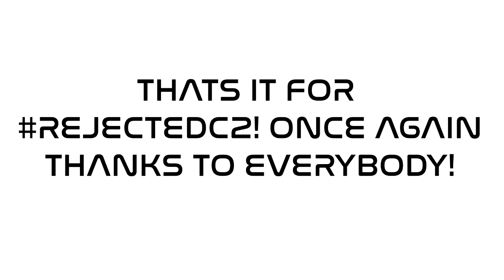Contest Results! (Spoiler Alert In Desc)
Thanks To Everybody Who Entered!

~ SPOILER ALERT ~
3rd: NullChips
2nd: Dfncy
1st: Seek

All The Entry's Were Sick, I Wish I Could Pay Everybody But I Couldn't!